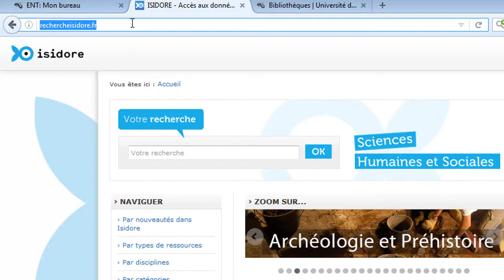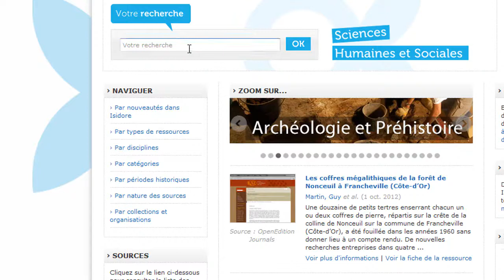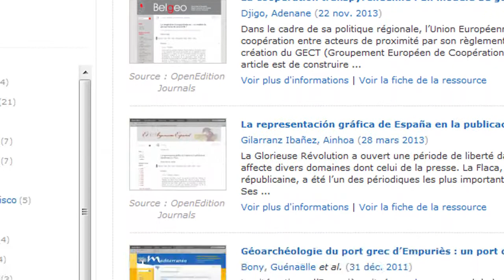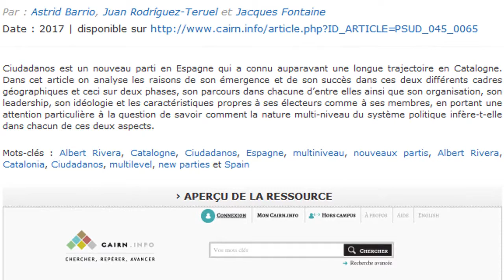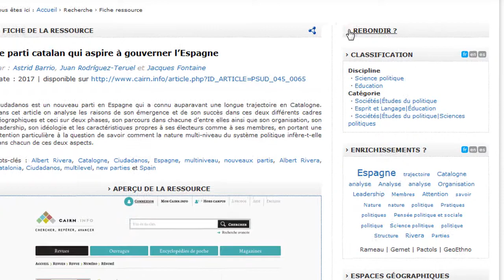Isidore, outil de recherche en sciences humaines & sociales - Les tutos de la BU Centre #04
Tutoriel d'Isidore, plateforme de la très grande infrastructure de recherche Huma-Num